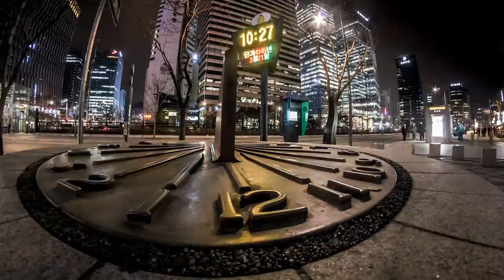Timelapse - Seoul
We really enjoyed our trip to Seoul. This wonderful buzzing city is just awesome and really worth a stay.
Shooting some time lapses was a great way to explore this urban scene.

We used:

1x Pentax k-5
2x Pentax k-7
3x GoPro Hero

Samyang 8mm/3.5
Tamron 17-50mm/2.8
Sigma 17-70mm/2.8-4.5
Pentax 35 mm/2.8
Pentax 50 mm/1.7
Pentax 50-135mm/2.8

We produced a bunch of images. Even more than I expected and so we bought some more hard drives to bring all this files back home safely.

38.000 pictures
390 GB of Data

For post production I used Lightroom an the wonderful LRTimelapse Gunther Wegner

Music: You my wonderful... flower - Lavori Domestici [HWR008 VV.AA.] homeworkrecords.net